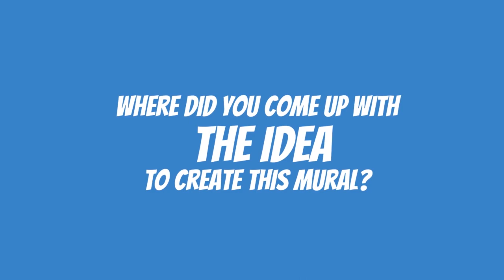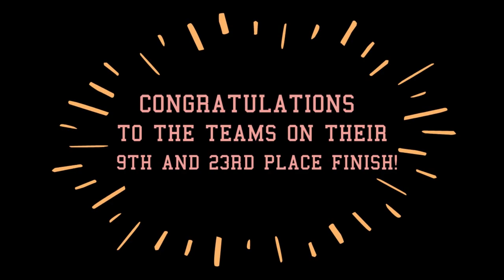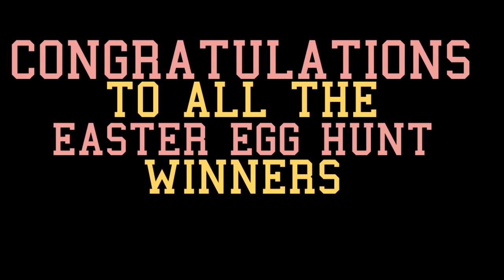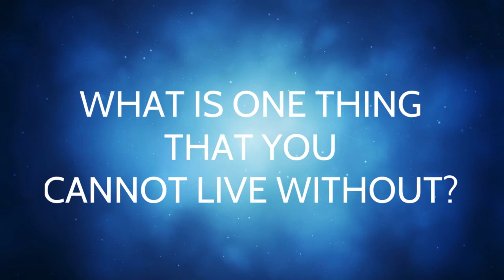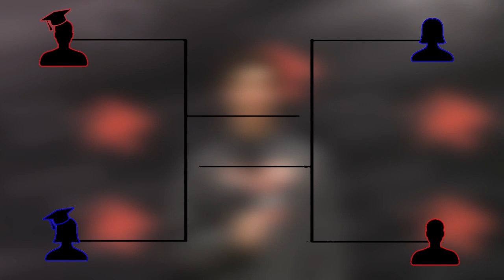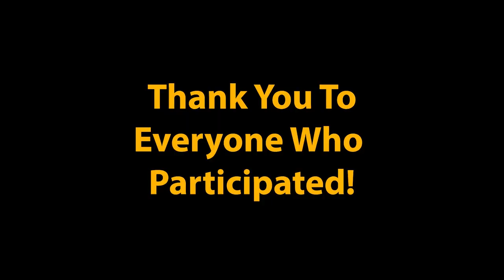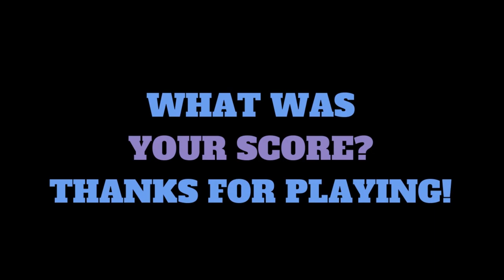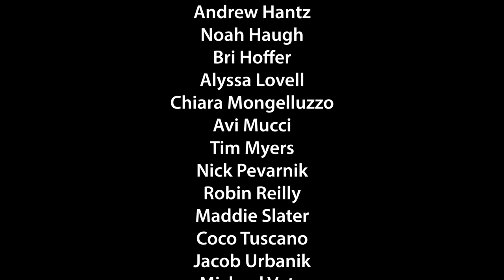21-22 Wildcat Insider Episode 7